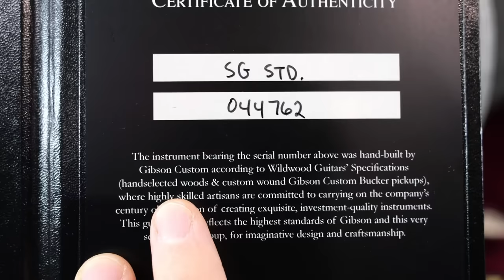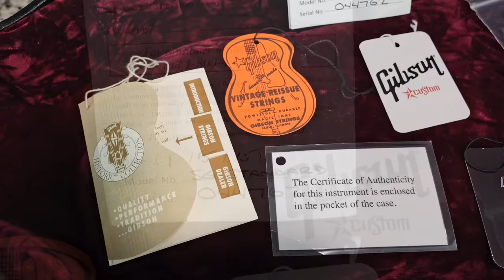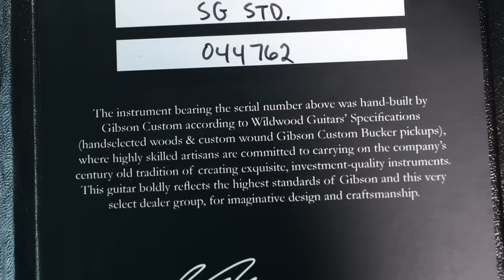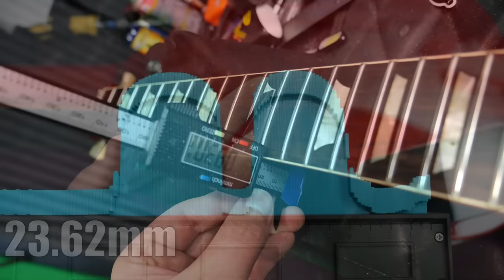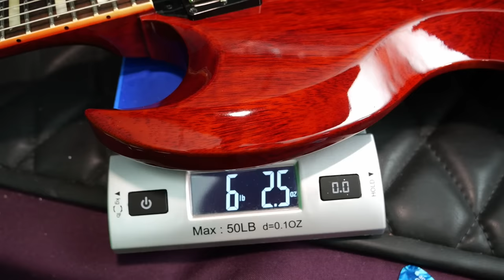What's a “Wildwood Spec" Guitar? | 2014 Gibson Custom Shop SG Standard '61 Review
📚Description: Today we are checking out a Wildwood Spec SG. These are custom ordered guitars by Wildwood Guitars (a dealing in CO) that feature hand-selected woods and their own special-wound Custombucker pickups.

What's the Deal with "Wildwood Spec" Guitars? | 2014 Gibson Custom Shop SG Standard '61 Review